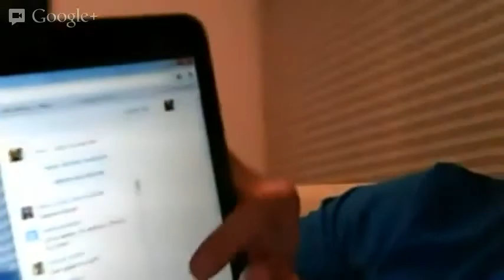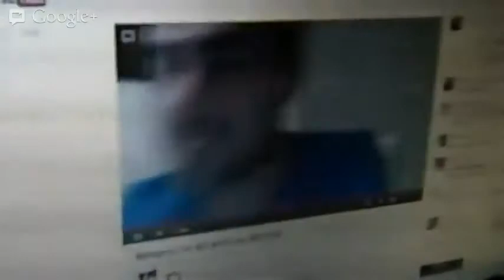Hangout Alfonso Herrera